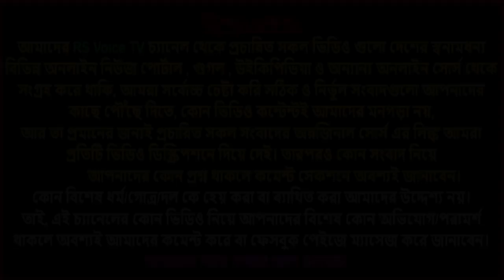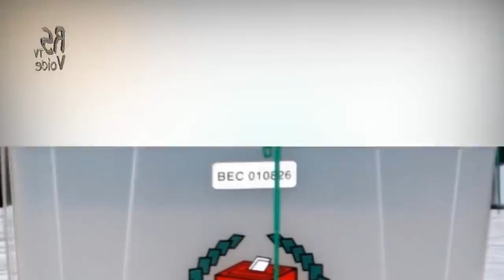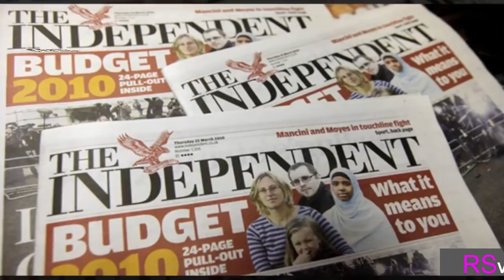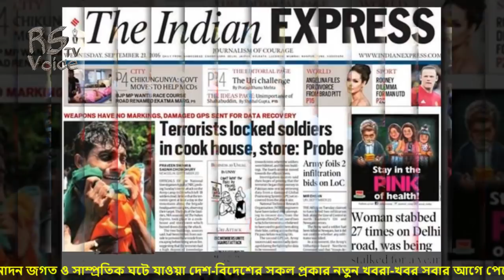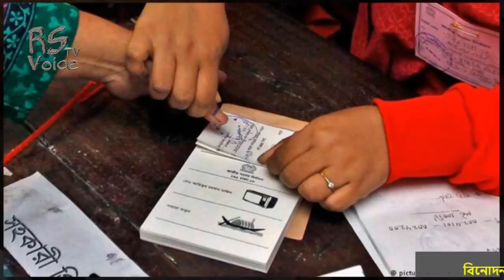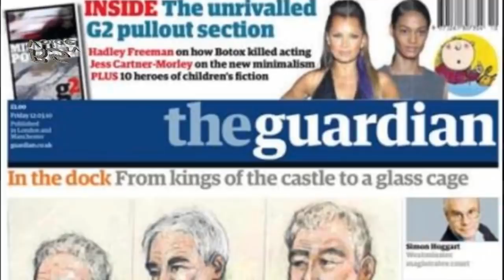এইমাত্র পাওয়া-নির্বাচন নিয়ে এবার যা বলল জাতিসংঘ,যুক্তরাষ্ট্র ও বিশ্বের বিভিন্ন প্রভাবশালী মিডিয়া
News Videos.Stay with us for more update...